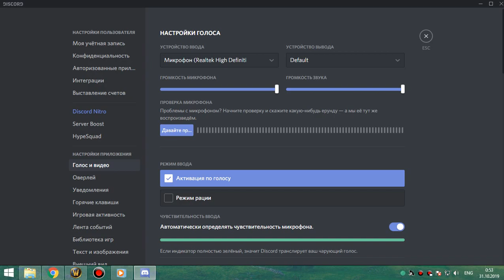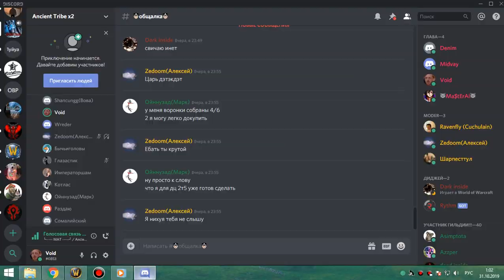2я часть ЛИЧ 25гер по кд фурик 30 10 19